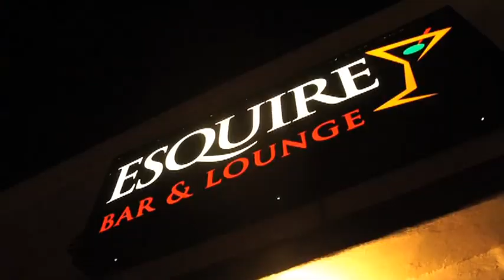Matchmaker/ Host Meredith Thomas Talks Speed Dating and Love